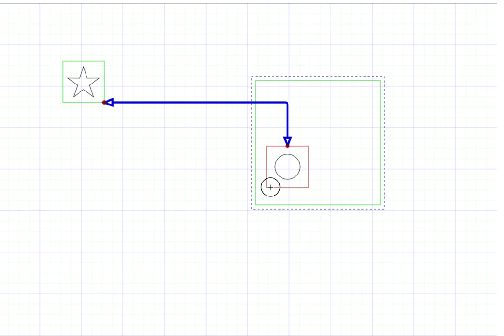Shape Selection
Video showing the latest SelectionManager being added to Lienzo